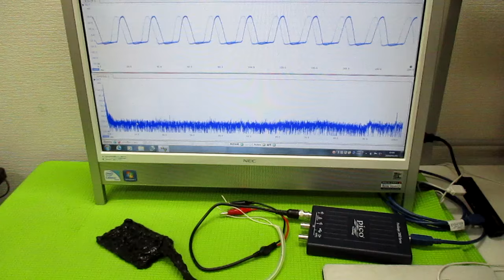超音波発振制御プローブの製造技術 ultrasonic-labo